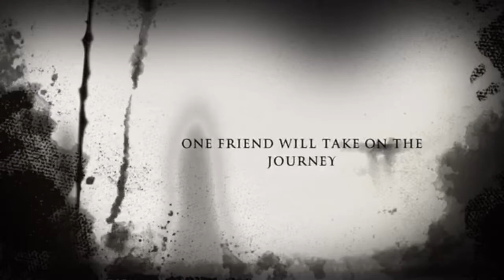Scary Trailer For Fun!!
We got hacked!!!  So we created a new channel and now we are going to start vloging and doing challenges and more! 😘